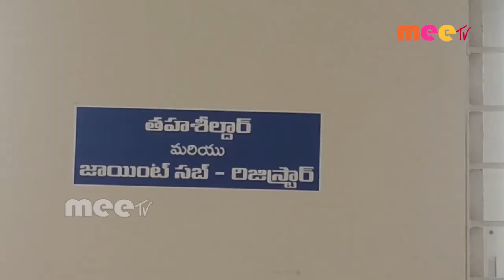మీడియా సమావేశం //31.10.2020//MEE TV NEWS//